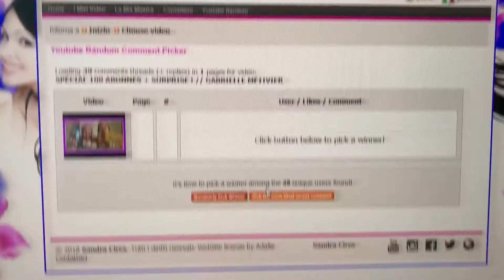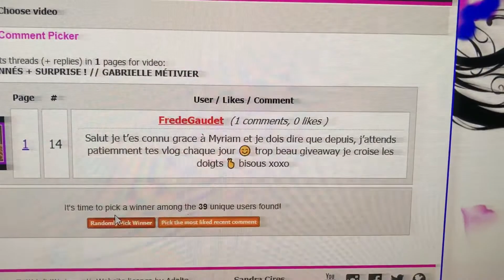VLOG (24/01/18) // COMMI COUTEUSE & TIRAGE !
Holla! C'est aujourd'hui la gang! LE TIRAGE!! Who's the winner? On est aussi allez au Costco mais on a du arrêter nos courses après car l'école a appellé...